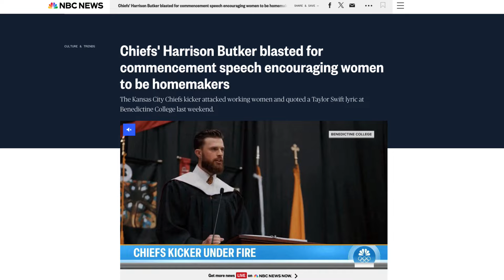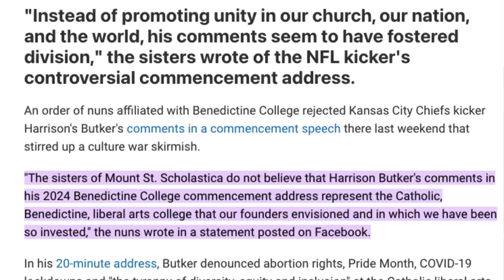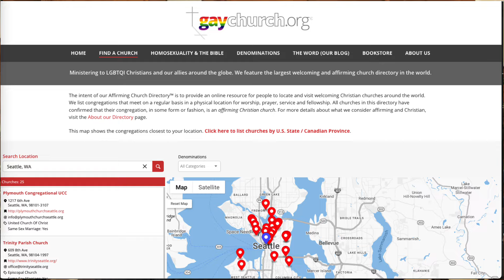Should We Care About Butker's Speech?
In response to a listener suggestion, as well as having enjoyed Bonnie Kristian's recent newsletter on the topic, I looked into the recent Harrison Butker commencement address controversy. I had a few thoughts!

I talk briefly about the situation, how I largely think of it in terms of protected religious speech, more progressive options within Christianity, the good questions raised by conservative counter-reactions in support of Butker and what one such reaction gets quite wrong, and some insights from the "cultural competency" world of psychotherapy that I think are applicable.

Edited by Josh Gilbert (joshgilbertmedia.com -- he is accepting more work!)